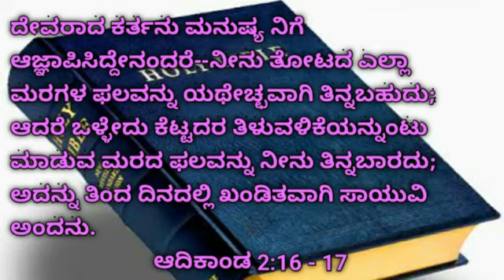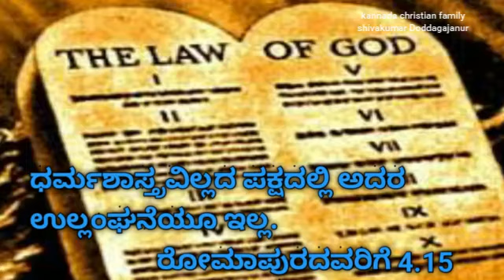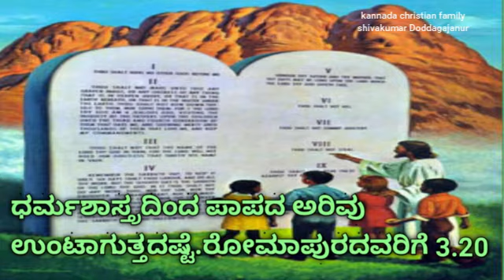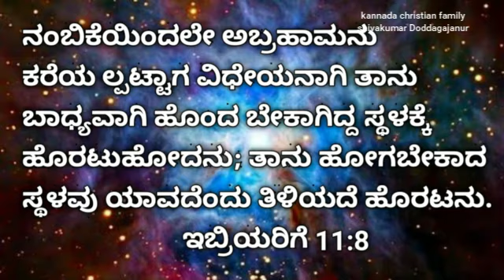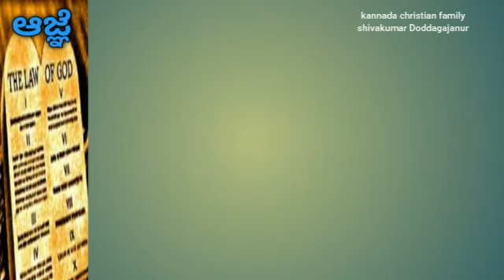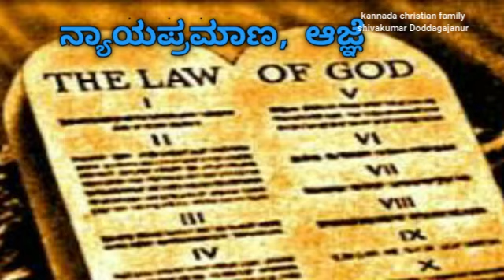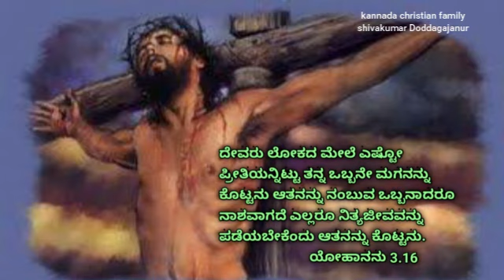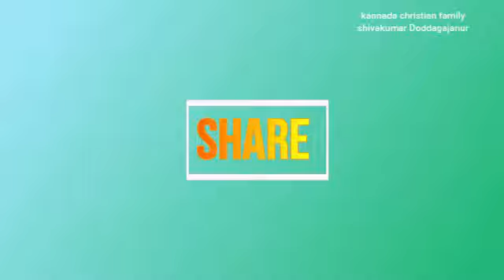Six Gospel Links in the Bible (KANNADA MESSAGE)